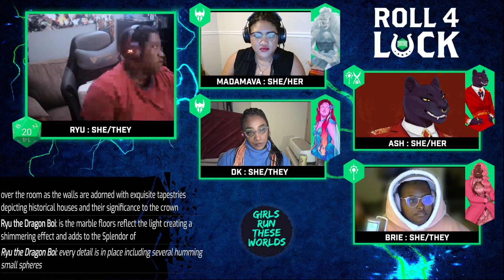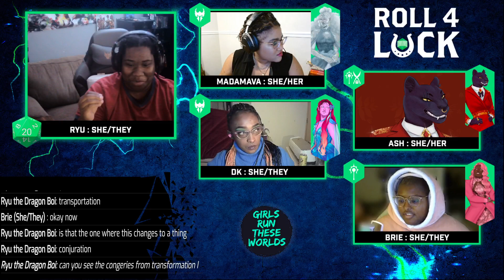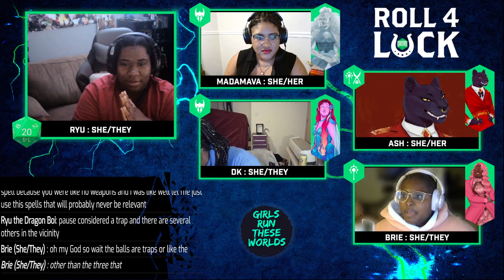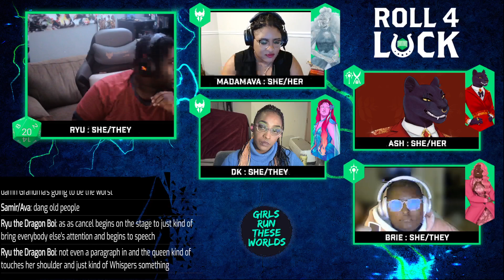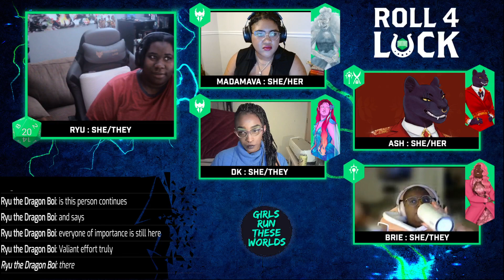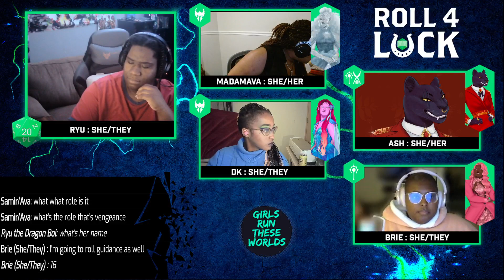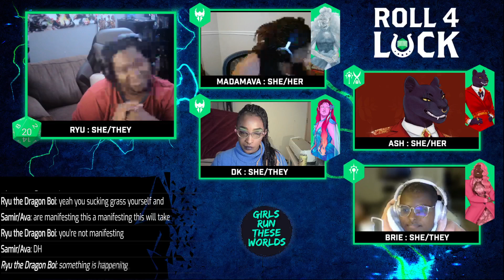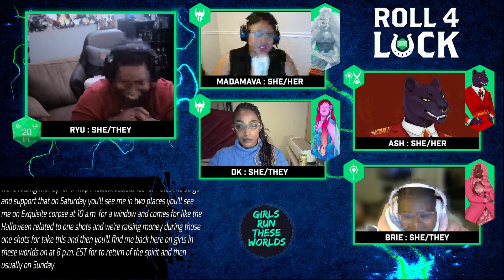Roll4Luck Ep21: The Last Dance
A DnD5e Homebrewed AP

ABOUT US
Girls Run These Worlds is a women-owned, women-run production studio. Our Mission is to uplift the voices, profiles, and status of women and femme-presenting people in TTRPG and to create a place where all can come to find themselves represented and celebrated. Our Tables are as diverse as are our founders. Our Stories root themselves in the traditions, passions, and fandoms of our community.

* Women Owned * Women Run * Women Uplifted *